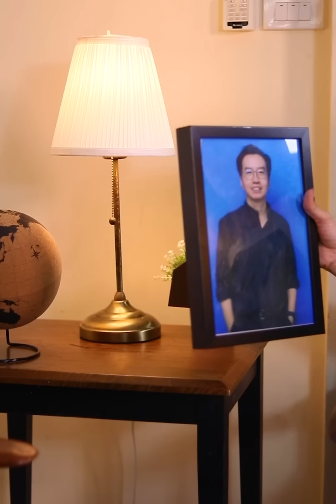จิตใจทำด้วยอะไร ไล่แม่ผัวออกจากบ้าน (ละครสั้น)